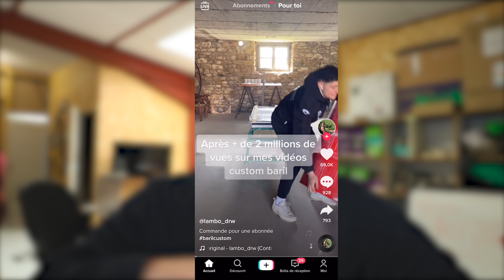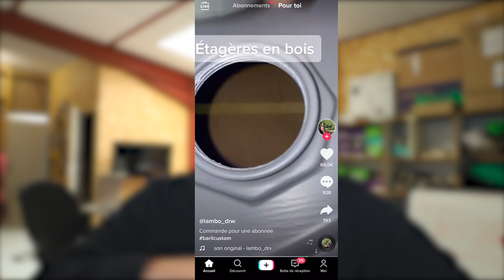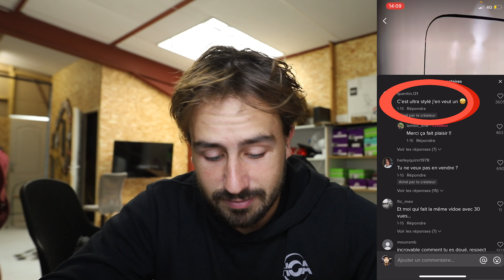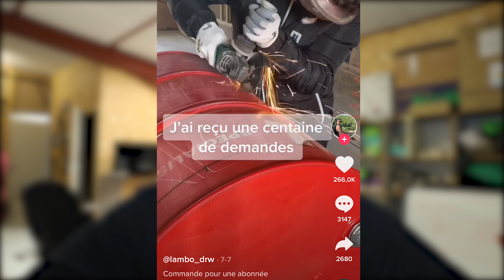ENCORE UN PRODUIT QUI LUI RAPPORTE DES MILLIERS ! (l'exemple sous vos yeux)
Je ne peux pas vous montrer meilleur exemple pour gagner de l'argent facilement avec votre produit.

Tu peux laisser ta candidature pour rejoindre mon coaching le plus avancé

Je t’explique comment vivre de ton business en ligne en 49 jours. La série de vidéo System49 gratuite

Je m'appelle Antoine Bouganne et je vis de mon travail sur internet depuis plus de 5 ans

Sur cette chaîne je te transmet mes ASTUCES, STRATÉGIES et DÉCOUVERTES sur le e-commerce et plus largement sur le business en ligne.

Sur ma chaîne l'exemple n'est pas que moi car 3 de mes potes d'enfances ont aussi leur business qui fonctionne pour eux.

▬▬▬▬▬▬▬ MES FORMATIONS  💻 ▬▬▬▬▬▬▬